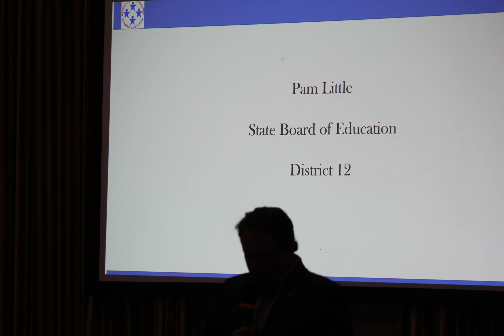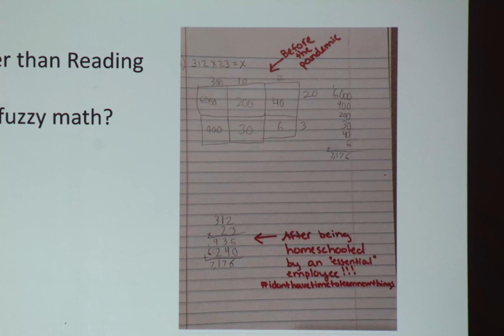21080 11 FDIC 08 10 2021 Pam Little V Chair State Board of Education PHOTOS